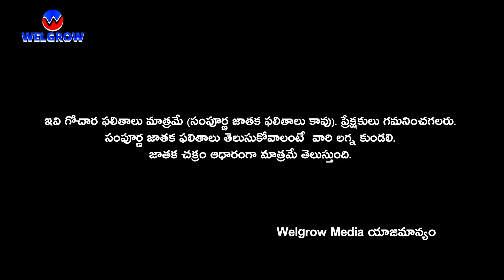dhanu rashi september 2021 | ధనుస్సు రాశి | WELGROW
dhanu rashi september 2021

WELGROW Media is the popular Telugu channel across Telangana and Andhra Pradesh.

WELGROW Media is presents telugu rasi phalalu for the month of September 2021.